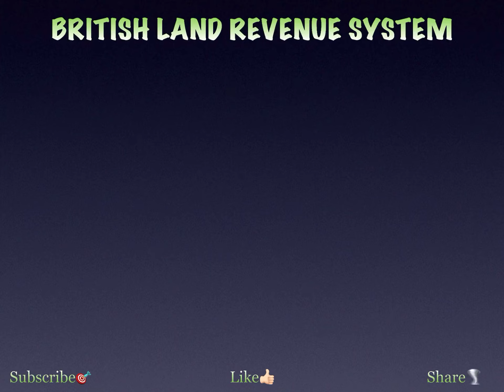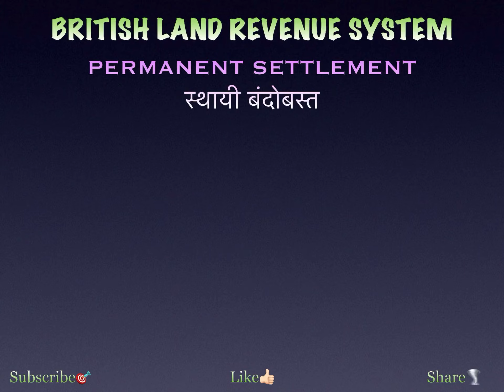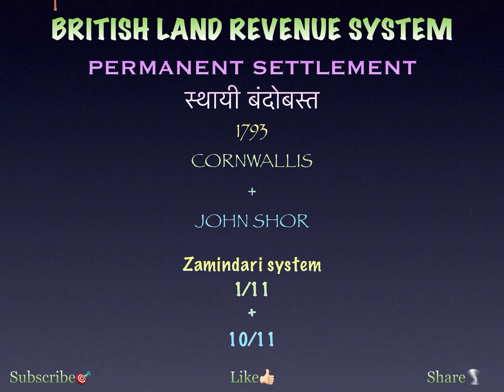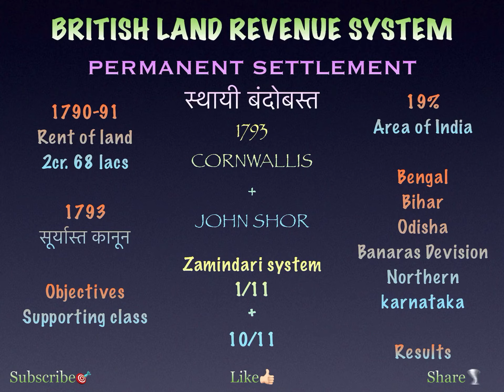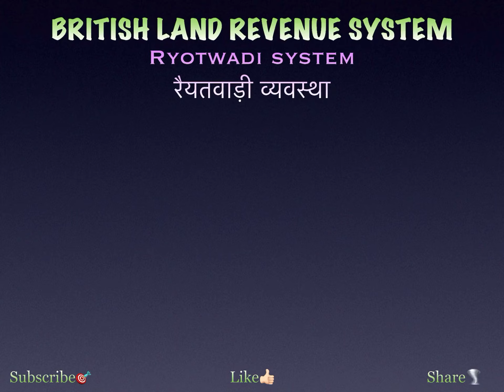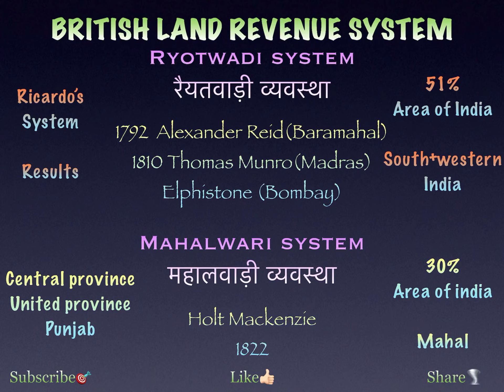British land revenue system in India, Permanent settlement, sthayi bandobast, mahalwadi, ryotwadi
Yash Dehariya